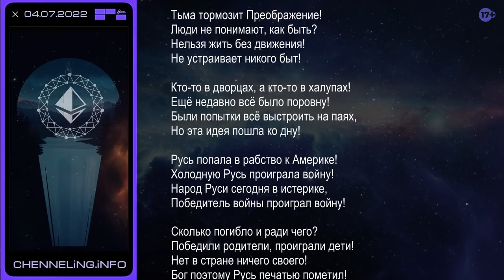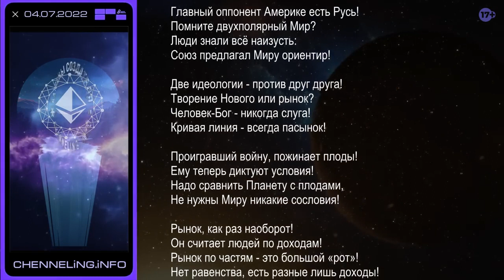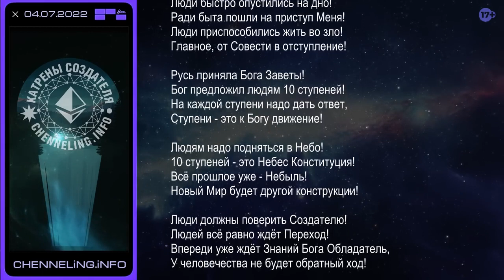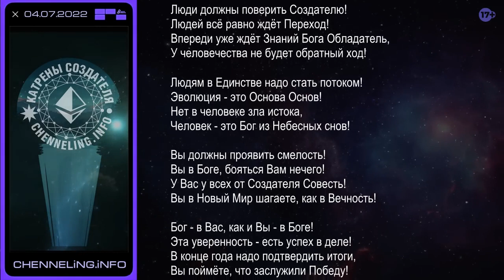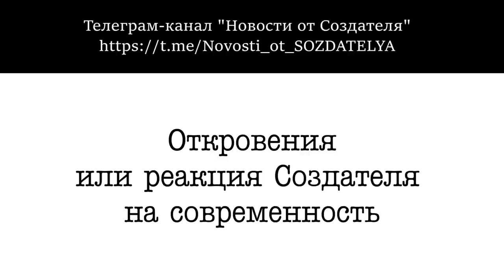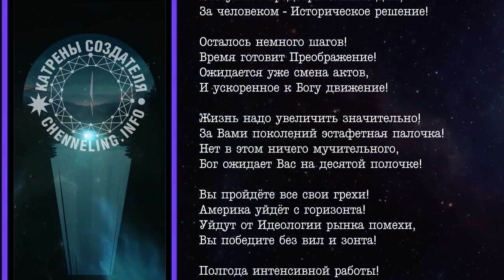Катрены Создателя ✴ 04.07.2022 “Бог – в Вас, как и Вы – в Боге!”